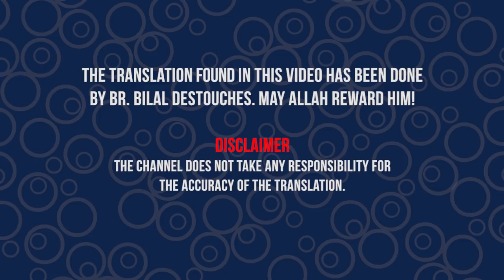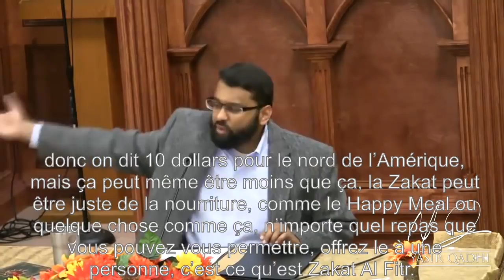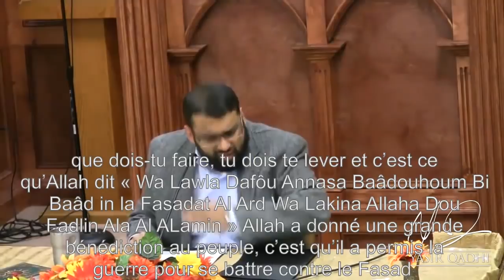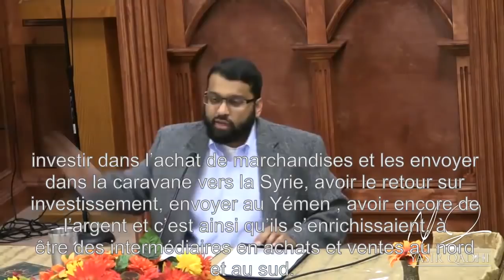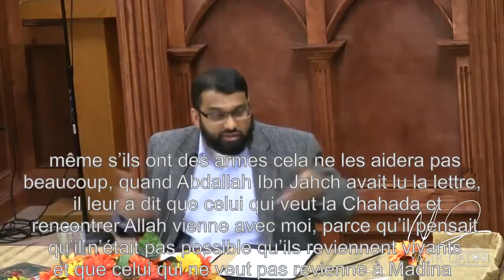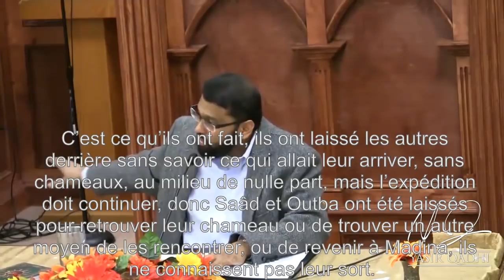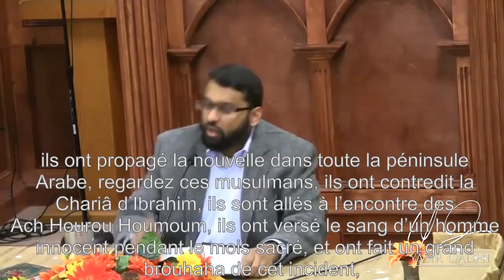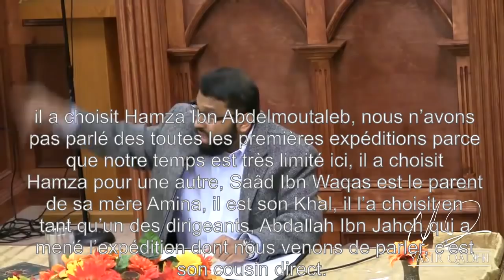La Sirah du Prophète Muhammad(S): Préparation de Badr - Shaykh Dr. Yasir Qadhi - EP 35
Il n'y a jamais eu un être humain aussi respecté, aimé et suivi que Muhammad (PBUH), le dernier Messager d'Allah. Il n'y a jamais eu une personne qui a changé l'histoire du monde aussi dramatiquement que Muhammad (PBUH) et son message. Étudiez la biographie du plus grand des êtres humains qui a jamais marché sur la surface de cette terre, qu'Allah a envoyé comme miséricorde à l'humanité.

** Étudiez la biographie maintenant disponible en français! **